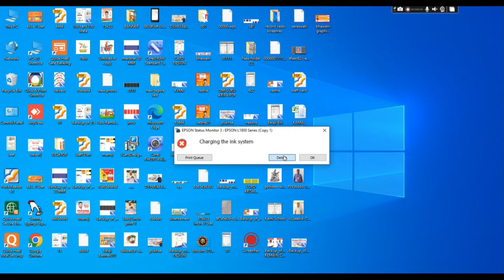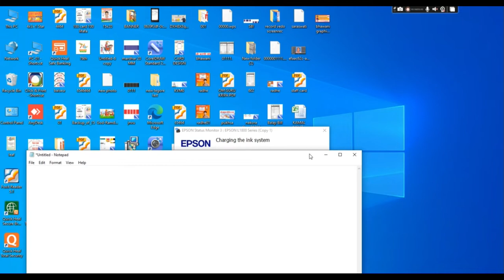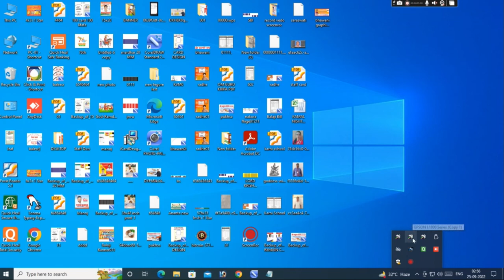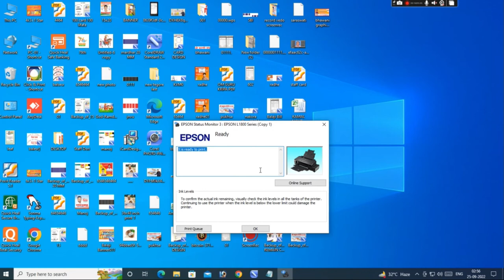Epson PRINTER series ink charging is not complete | epson printer error program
charging  THE INK SYSTEM
Epson के सभी प्रिंटर
technical_videos printer initall ink charging is not complete
 L130-L220-L310-L360-L365 EPSON Printer
BHAWANI GRAPHICS
00:00 Introduction
00:28 Unboxing
03:08 Ink Refiling
03:59 Ink Installing
04:49 Printer Specification
07:11 WiFi Setup and Print From Mobile
12:27 Driver Installation In PC (Print & Scan)
17:43 Photocopy (Black & Color)
19:23 Ending
epson l130 printer initall ink charging is not complete
Epson L3110,3150,3101 ink filling & charging
this video tells about how to fill ink and initial ink charging EPSON L3110&L3150&L3101 At first use(same process for epson l3110,3150,3101)
Epson L130 initial ink charging is not complete
How do you trick Epson ink cartridges?
initial ink charging is not complete epson et-2650
initial ink charging is not complete epson l4150
epson m205 initial ink charging
epson m200 ink charging error
epson l130 ink filling
epson preparing the ink system
epson l130 first time installation
epson l3110
How do I know if my ink is fully charged?
What is charging in printer?
Ink charging is complete when the power light stops flashing. 20 minutes. 3 seconds. Note: The ink bottles included with the printer are designed for printer setup and not for resale. After some ink is used for charging, the rest is available for printing.
What is ink charge Epson?
How do I charge my Epson ink cartridge?
Why is my Epson printer not printing when the ink is full?
1,936 views  Jun 14, 2021  is video me  EPSON L220,L210,L360,L380 PRINTER me POWER INK FLUSHING kaise karte hai ? ye btaya gya hai.
printer power ink fleshing kaishe kre ? es topick ko bataya gya hain

epson printer resetter
epson l210 printer reset
epson l210 black ink not printing
epson l210 printer problems solutions in hindi
epson l210 ink light blinking solution
epson l210 red light blinking solution in hindi
epson l210 printer ink reset
epson l210 paper pickup problem
epson l210 light blinking solution
epson l220 ressetar
epson l220 colour ink tank system printer
epson l220 black ink not printing
epson l220 software installation
epson l360 paper jam error
epson l360 ink pad reset
epson l360 light blinking
epson l360 printer problems solutions in hindi

printer ink fles
# Epson L3110 L380 Power Ink Flushing
Epson all model ink charge and printer colour not working solution in hindi
Printer reset for call - 7]
initial ink charging process?
How long does ink initialization take on Epson printer?
BHAWANIGRAPHICS#GRPAHICS
Epson l3110 reset pronlem solution
Epson l3110 B005 Error Solution
Power Ink Flushing